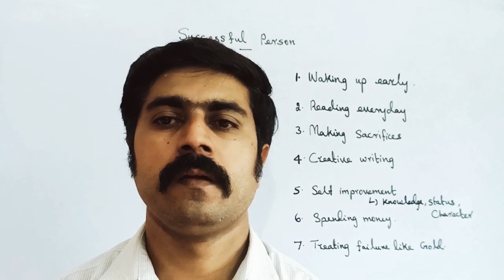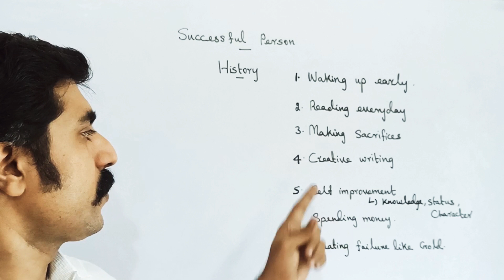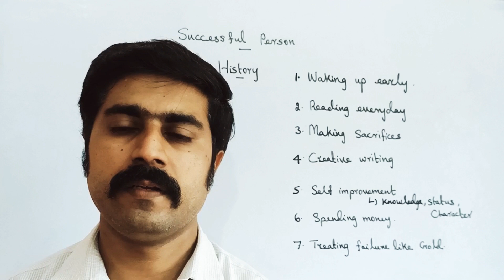To become a successful person||7 tips||sky physics